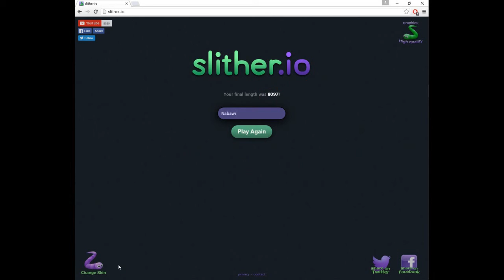My Highest Score In Slither.io